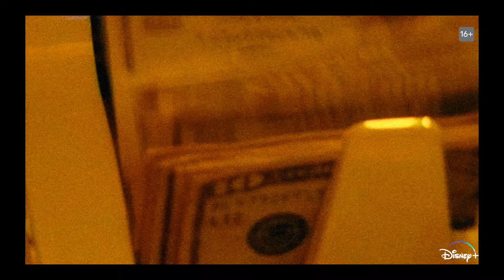Coppola, el representante | Tráiler oficial | Disney+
Disney+ es la plataforma de streaming de Disney, Pixar, Marvel, Star Wars, National Geographic y mucho más. Desde nuevos estrenos hasta tus clásicos favoritos y Originales exclusivos, siempre hay algo para todos!